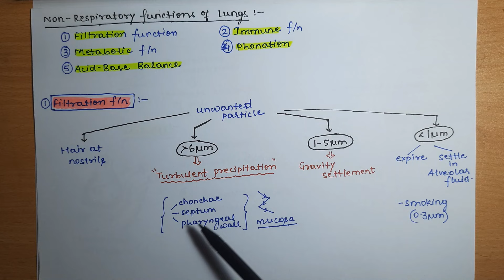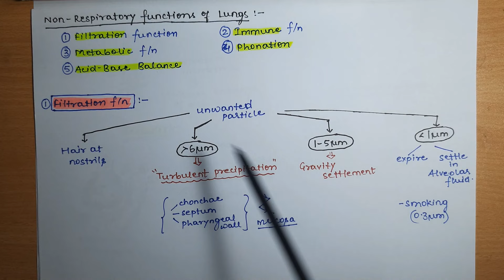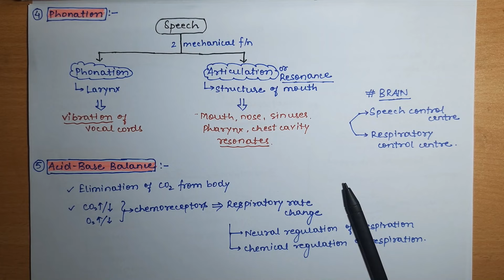Organization Of Respiratory System || Bronchial tree | Respiratory membrane | Non Respiratory functn